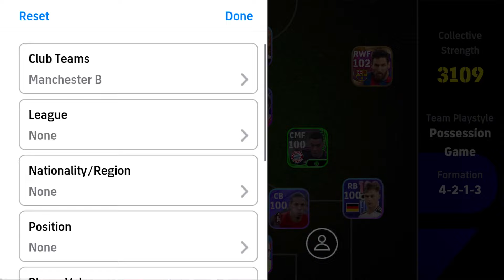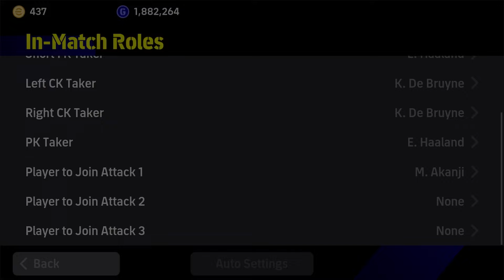FULL TEAM IN MATCH ONLINE!! 😱😱 EFOOTBALL 2024 MOBILE #78